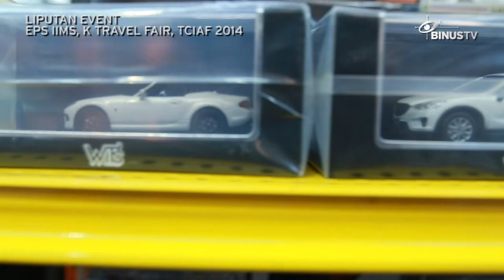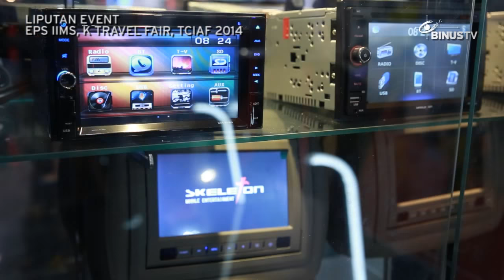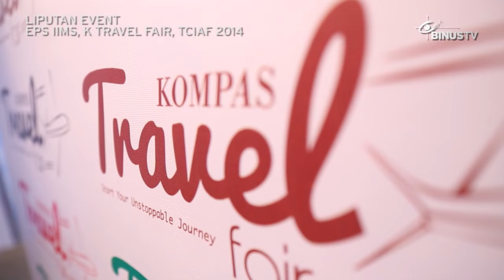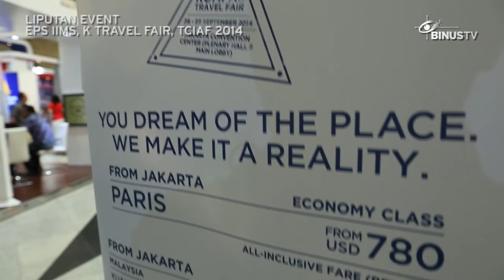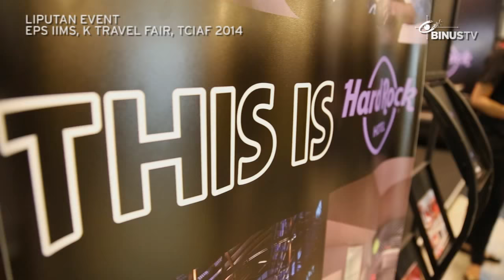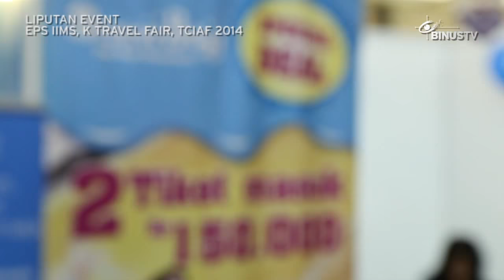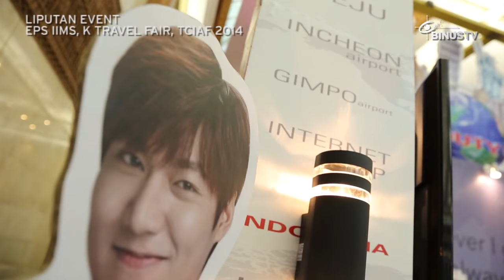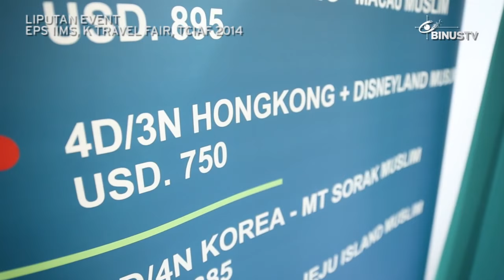LIPUTAN EVENT - IIMS, Kompas Travel Fair, TCIAF 2014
Indonesia International Motor Show 2014 00:12
Kompas Travel Fair 2014 05:36
The Color's Independence Artist Festival 2014 13:25
LIPUTAN EVENT is a program which report all activities that are requested to be covered. Usually the events are being held from students' and community's organizations or big events by event organizers or companies . Every applicants can simply request the coverage by filling the online form out in BINUS TV. Sometimes the event is available to be watched in BINUS TV, by an agreement between the party who held the event and BINUS TV.